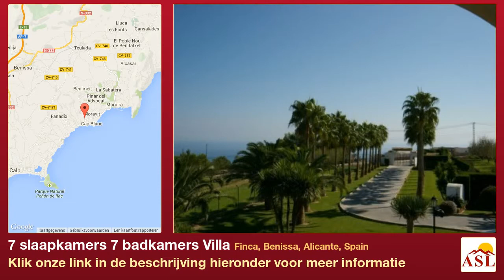7 slaapkamers 7 badkamers Villa te Koop in Finca, Benissa, Alicante, Spain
Meer informatie op Villa te Koop in Finca, Benissa, Alicante, Spain met 7 slaapkamer, 7 badkamers

Aanbiedingen uitgenodigd. Deze spectaculaire pand werd gebouwd in 1993 door de huidige eigenaren en is aangehouden met een zeer hoge standaard. Gelegen in het prestigieuze Pedramala gebied van de kust van Benissa deze luxe villa heeft een prachtig panoramisch uitzicht op zee vanaf de voorzijde van het pand en even een panoramisch uitzicht op de bergen en het platteland van het prachtige terras bij het zwembad. De tuin rondom het pand is 2 en is er nog een 2 van de grond rond de tuin.U komt binnen via elektrische decoratieve ijzeren hekken en naderen het huis in een met bomen omzoomde oprijlaan door de voortuin. Bij de ingang is er een drie auto garage en ruime parkeergelegenheid zowel aan de voor- en achterkant van de bijgebouwen. De tuinen zijn perfect onderhouden en het zwembad is echt iets bijzonders, samengesteld uit de grote aangepaste ontwerp zwembad, apart overdekt terras met jacuzzi, zomerkeuken, dames en heren toiletten en een hele pand heeft een geavanceerd beveiligingssysteem, binnen en buiten, met beide camera's en lasertechnologie.U betreedt de villa in een grote hal met een mooie trap, de begane grond bestaat uit twee woonkamers, een met toegang tot het terras en het uitzicht op zee, een eetkamer, een garderobe, een volledig ingerichte keuken / ontbijtruimte met toegang tot de achtertuin terras en het zwembad, een ingerichte bibliotheek en een gast / personeel appartement met slaapkamer, badkamer, woonkamer, keuken en overdekt terras. Er is ook een lift naar de eerste de eerste verdieping zijn er zes grote slaapkamers allen met en-suite badkamers, waarvan er vier terrassen overdekt, er is ook een wasruimte en een grote pand heeft ook een grote kelder, die heeft ook een aparte toegang naar buiten en wordt momenteel gebruikt als een winkel, dit kan worden gebruikt als een fitnessruimte en een wellness-ruimte, wijnkelder of een speelkamer.- Belangrijkste punten:- Geweldige locatie en een fantastisch uitzicht.- Dicht bij de lokale winkels en restaurants, 5 minuten rijden naar Benissa of Calpe en 10 minuten rijden naar Moraira.- Zeven slaapkamers, drie met kleedkamers en drie met een balkon- Volledig ingerichte kantoor- Zeven badkamers- Drie woonkamers- Keuken / ontbijtkamer- Tweede keuken- Eetkamer- Linnen en wasruimtes- Verschillende overdekte terrassen rond de begane grond- Pool terras met grote maat zwembad, jacuzzi terras, zomerkeuken en dames en heren doucheruimtes- Geavanceerde alarmsysteem.- Centrale verwarming, drie met een open haard en airconditioning.- Toegankelijk voor rolstoelen en een lift.- Plannen en veel meer foto's op aanvraag beschikbaar.- Dit is echt een prachtige kans om een droom huis met prachtige tuinen die kan worden uitgebreid kopen.